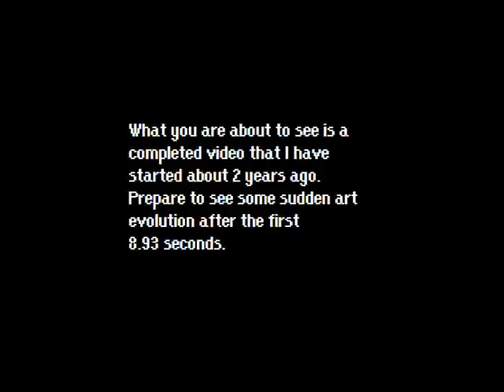The Legend of Kumatora: The Faces of Mother 3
AFTER 2 YEARS, I HAVE FINALLY FINISHED THIS. Sequel to Hotel EarthBound. Enjoy.

AND YES. I KNOW FASSAD IS SUPPOSED TO BE A BAD GUY. HE JUST HAPPENED TO FIT GWANOM THE BEST OF ALL MOTHER 3 CHARACTERS.